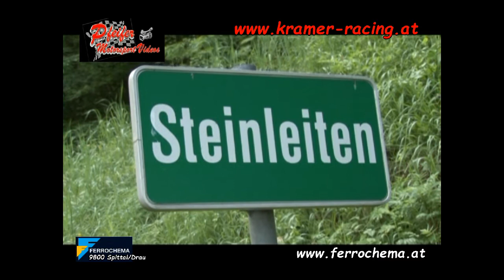St. Anton 2013 Bergrennen Gottfried Kramer Formula Masters Tatuus von Pfeifer Videos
Ausschnitt Bergrennen St. Anton/Jessnitz 2013 Gottfried Kramer Tatuus S 2000 von Pfeifer Videos